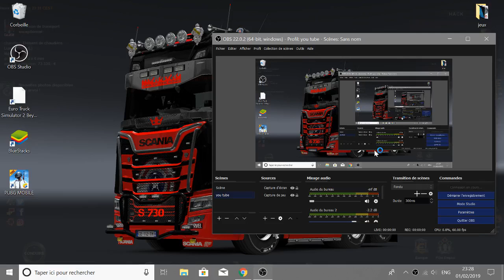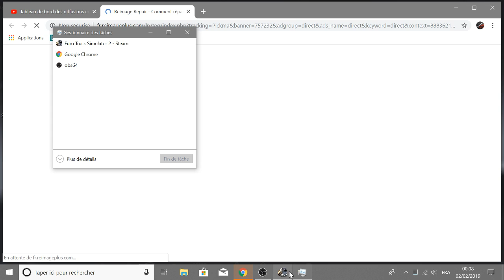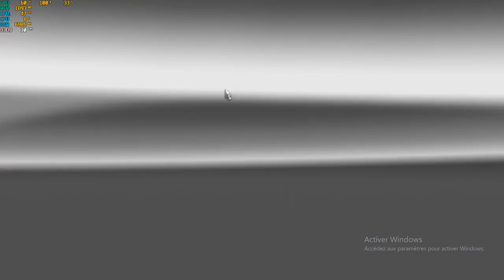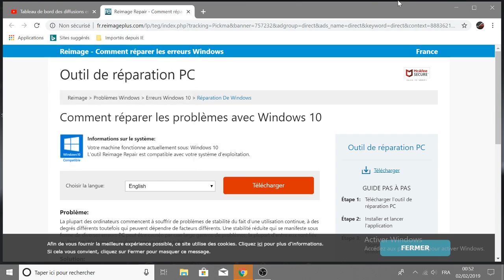Euro Truck Simulator 2 full mod full dlc FR